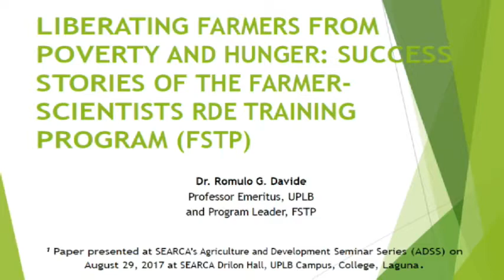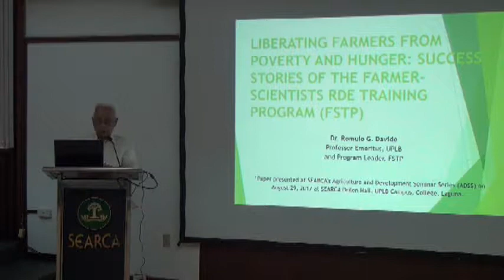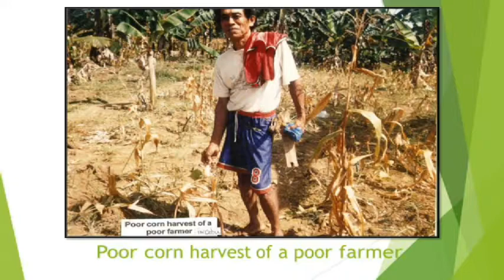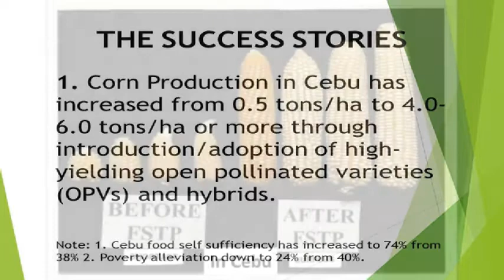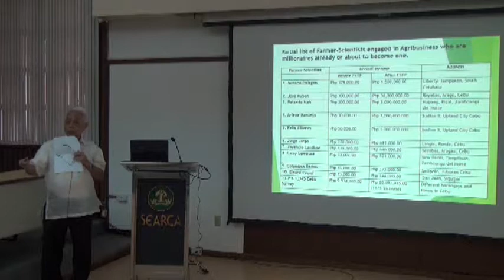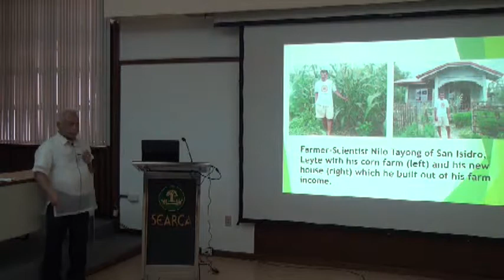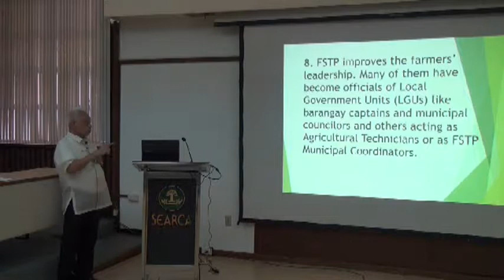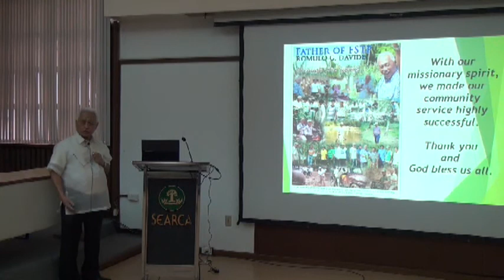Liberating Farmers from Poverty and Hunger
Dr. Romulo G. Davide, Professor Emeritus, UPLB and Program Leader, FSTP talks about "Liberating Farmers from Poverty and Hunger: Success Stories of the Farmer-Scientists RDE Training Program (FSTP)"